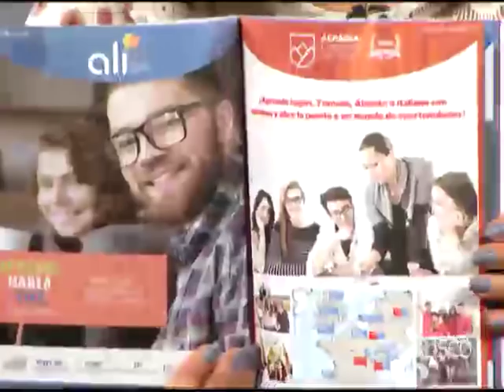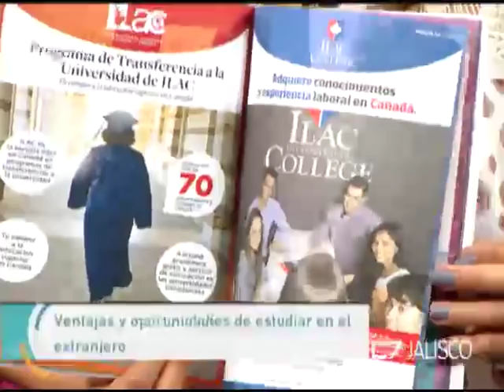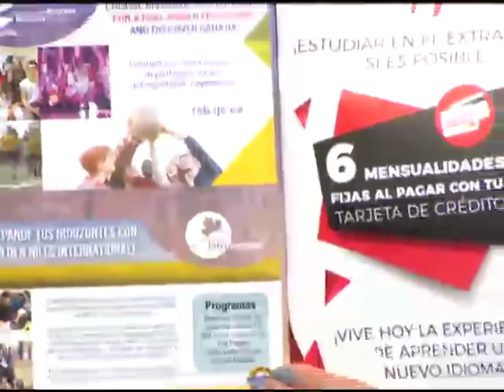Entrevista Ana María Castro, Canadá Increíble 29 de mayo de 2018